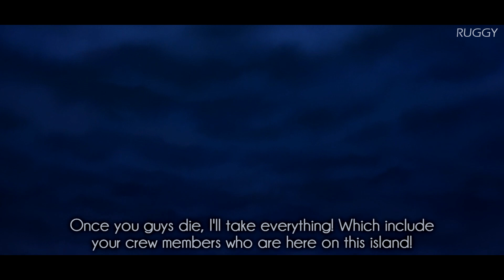𝐈𝐧𝐟𝐞𝐫𝐧𝐨 - 𝑵𝒆𝒙𝒕 𝑮𝒆𝒏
ʟᴀɴᴅ ᴏꜰ ᴡᴀɴᴏ ᴀʀᴄ - ᴀᴄᴛ ᴛʜʀᴇᴇ - ᴘᴀʀᴛ ꜰɪᴠᴇ 1/4
【ɪɴꜰᴇʀɴᴏ】

To keep the best video/music quality, if you want, consider a donation using the below links:

This AMV is made with non-profit or does not represent another company.